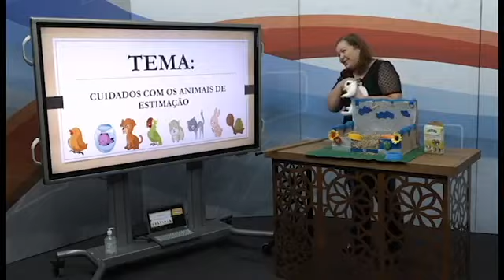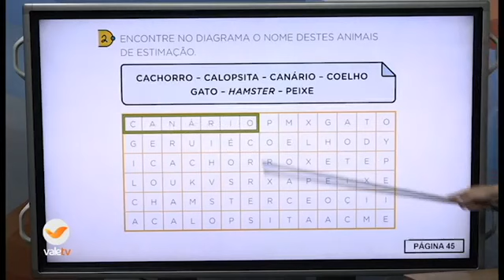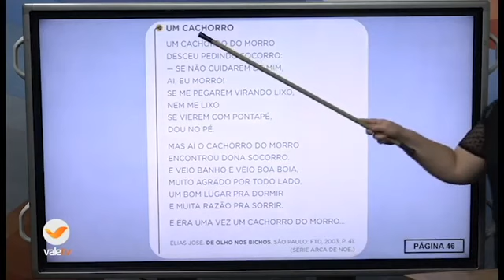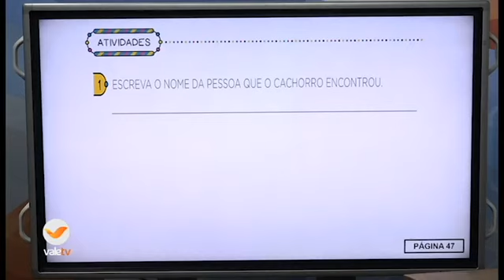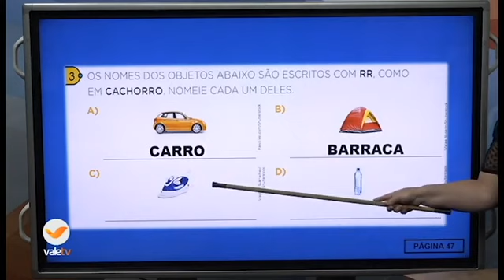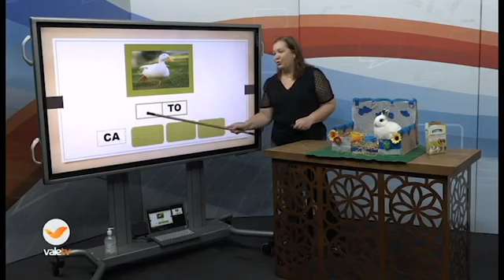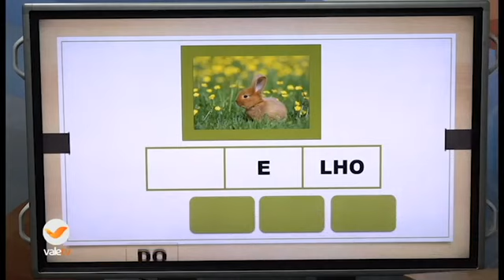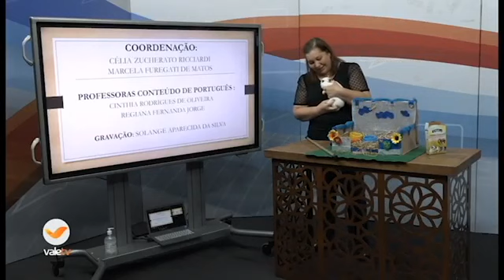70° DIA - TURMA: 1° ANO MULTIDISCIPLINAR 08 09 20